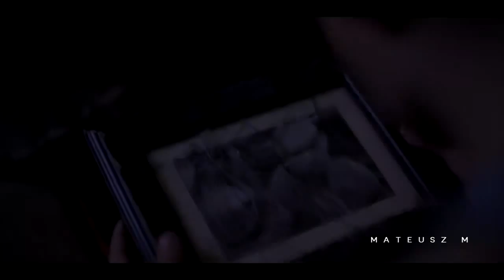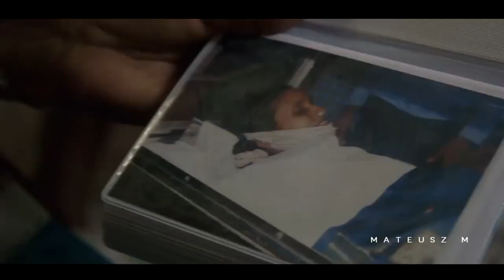Never Give Up - Motivation Video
Feed your Goal with your Desires !! .. Life is Bad either you beat it, otherwise you'll get beaten to the knee !!